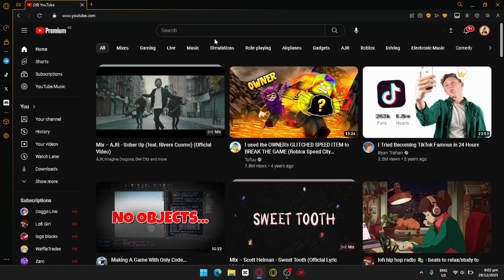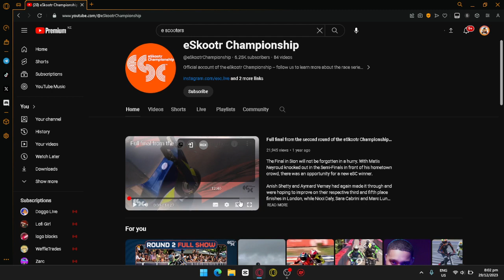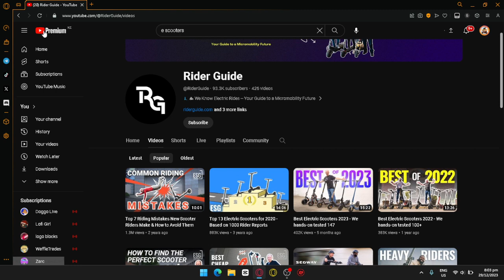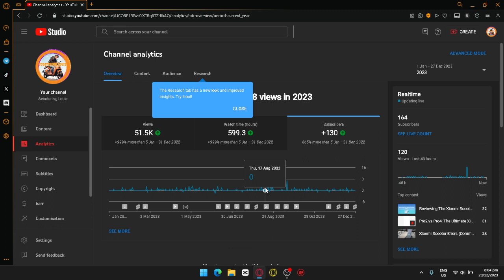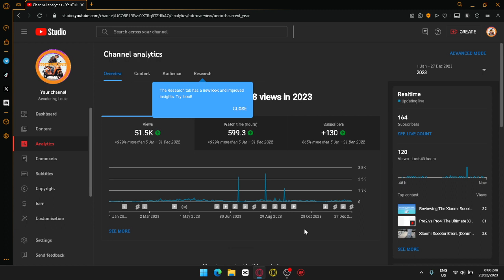why i have not posted much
Hello My Name is Louie Today i Will show you Some Tips Of how to's And more i will Upload every 1 Week If i can. Lets learn.